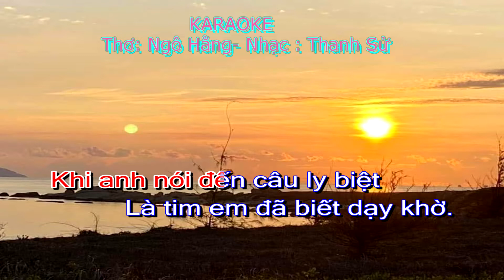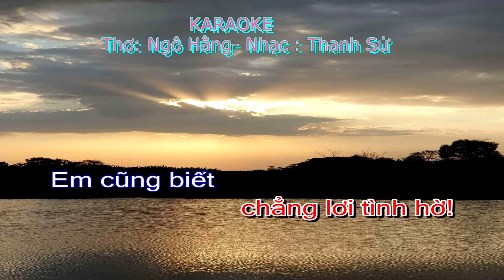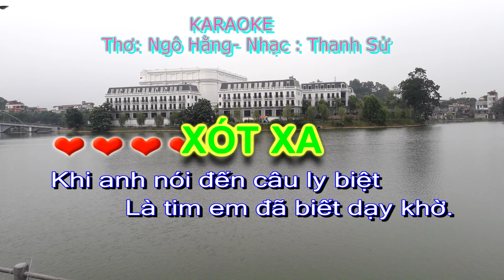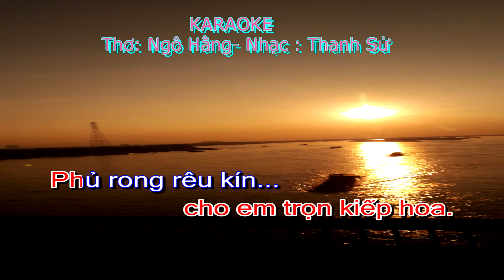Karaoke XOT XA Nhạc Thanh Sử, thơ Ngô Hằng, ca sĩ Anh Thư thể hiện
Karaoke XOT XA - Thơ: Ngô Hằng, nhạc: Thanh Sử, ca si Anh Thư thể hiện.